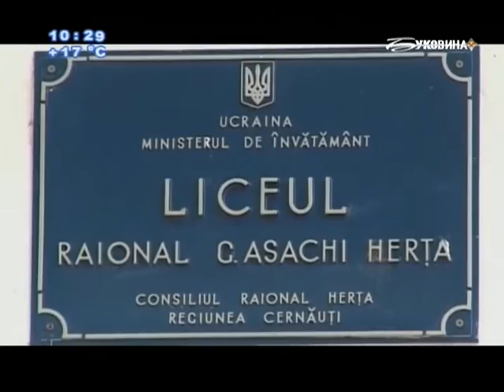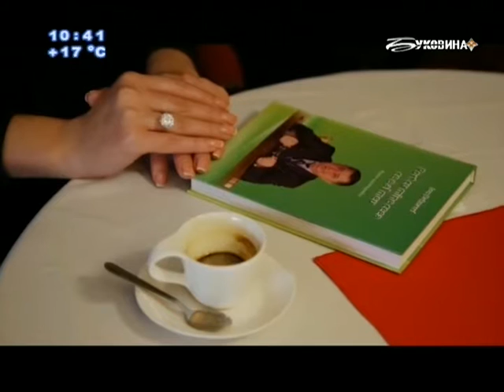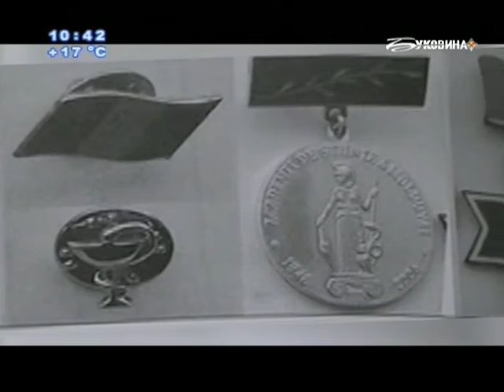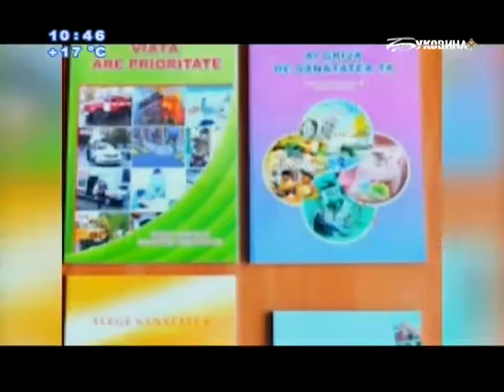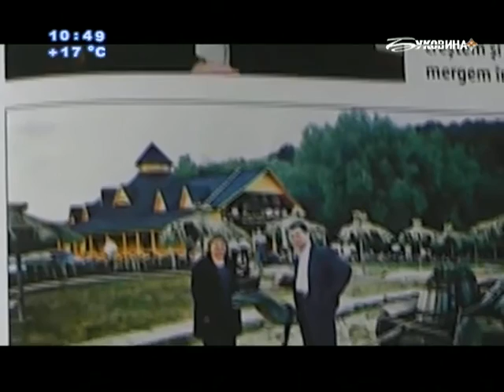BUKOVINA 12 11 2015 10 25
Телеканал Чернівецька ОДТРК

Архівний запис за 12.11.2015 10:25 «У нас на Буковині» (рум. мов.)